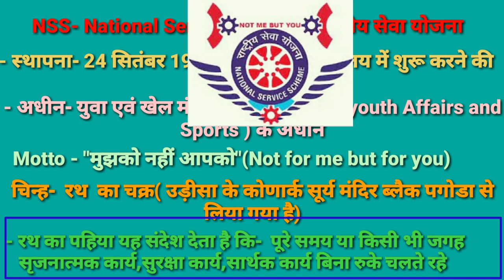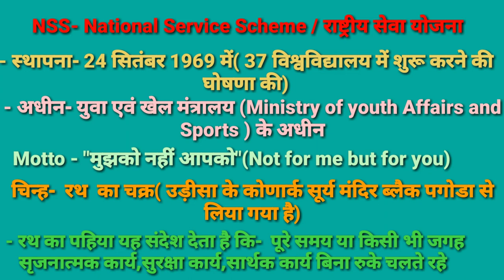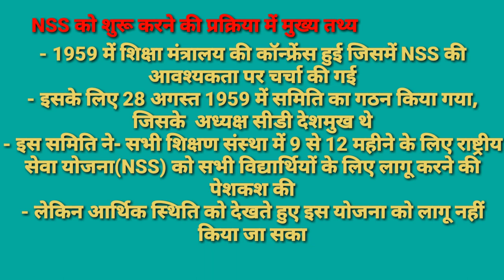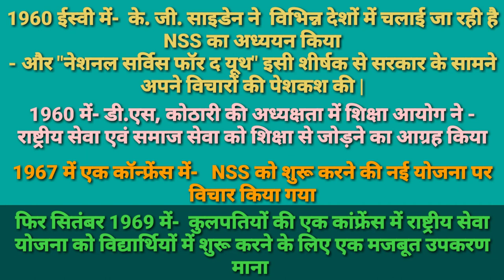NSS/National Service Scheme / राष्ट्रीय सेवा योजना/NSS kya hai/पूरी जानकारी /TGTPGT, KVSNVS, LT,NET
दोस्तों इस वीडियो मेंNSS/National Service Scheme / राष्ट्रीय सेवा योजना/NSS kya hai/  के बारे में पूरी जानकारी दी गई है जो आपकी एग्जाम के लिए वेरी इंपोर्टेंट है| दोस्तों यदि आपके मन में फिजिकल एजुकेशन के किसी भी टॉपिक से रिलेटेड कोई भी सवाल हो तो मुझे कमेंट में जरूर बताइए मैं उसका डाउट क्लियर करने की पूरी कोशिश करूंगी|